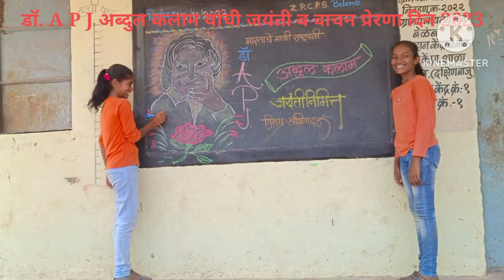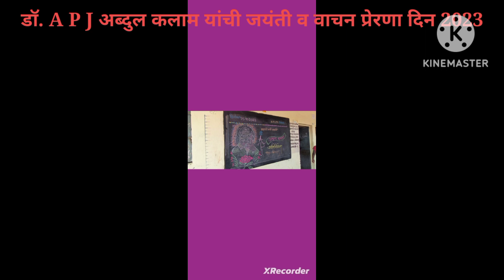वाचन प्रेरणा दिन बेळंब 2023